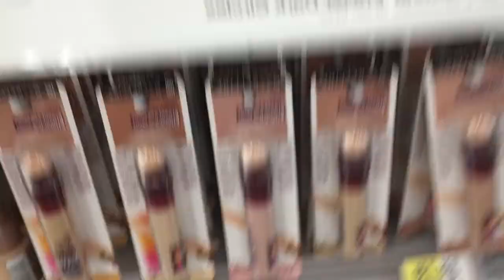A VERY BORING FIRST VLOG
sorry if bored you to death lol :))